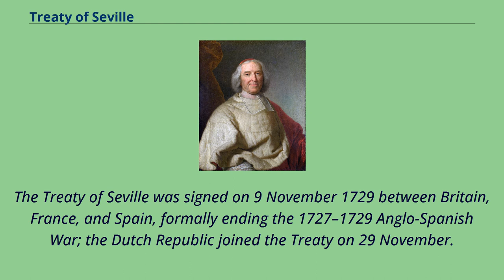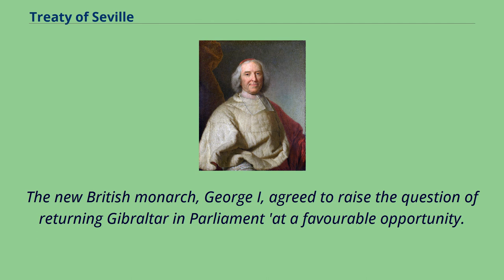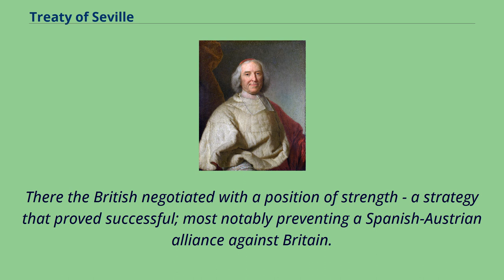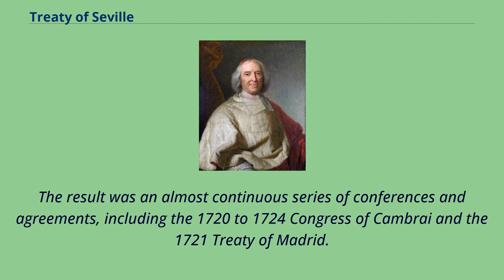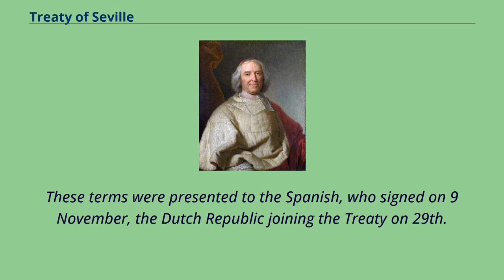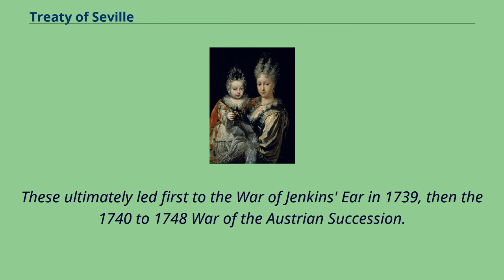Treaty of Seville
France–Spain_relations
The Treaty of Seville was signed on 9 November 1729 between Britain, France, and Spain, formally ending the 1727–1729 Anglo-Spanish War; the Dutch Republic joined the Treaty on 29 November.
However, the Treaty failed to resolve underlying tensions that led first to the War of Jenkins' Ear in 1739, then the wider War of the Austrian Succession in 1740.
Elisabeth Farnese, with her eldest son Charles; the Treaty confirmed his right to the Duchies of Parma and Tuscany The 1713 Treaty of Utrecht confirmed Philip V as the first Bourbon king of Spain, in return for ceding Naples, Sicily, Milan and Sardinia.
Britain also retained the Spanish ports of Gibraltar and Mahón, captured during the War of the Spanish Succession.
When Elisabeth Farnese became Philip's second wife in 1714, he already had two sons who were next in line for the Spanish throne.
She wanted to create an Italian inheritance for her own children, while Philip viewed regaining these territories as important for his prestige.
Spain re-occupied Sardinia unopposed in 1717 but a landing on Sicily in 1718 led to the War of the Quadruple Alliance.
The Royal Navy's victory at Cape Passaro in August isolated the Spanish invasion force and ultimately forced them to surrender to Austrian troops in 1719.
In the 1720 Treaty of The Hague, Spain renounced its Italian possessions, in return for a guarantee Parma would go to Elisabeth's eldest son Charles on the death of the childless Duke of Parma.
The new British monarch, George I, agreed to raise the question of returning Gibraltar in Parliament 'at a favourable opportunity.
' Frustration at the lack of progress on this and co...